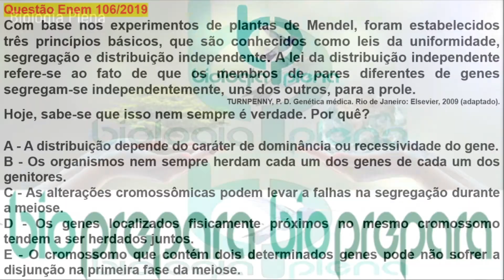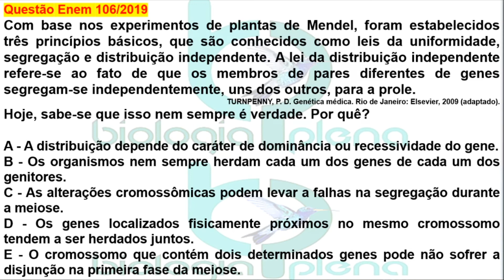QUESTÃO ENEM (LINKAGE - GENÉTICA) | Biologia Plena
Nessa videoaula eu falo sobre  LINKAGE. A lei da distribuição independente refere-se ao fato de que os membros de pares diferentes de genes segregam-se independentemente, uns dos outros, para a prole.  Assista este vídeo até o final para que compreenda o conteúdo e adquira conhecimento.